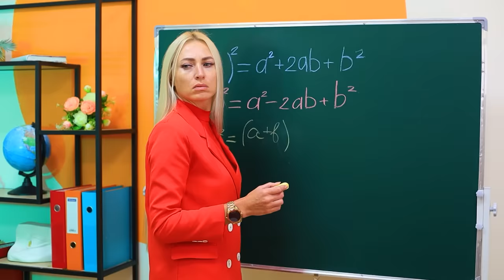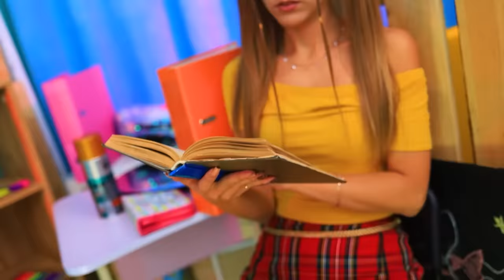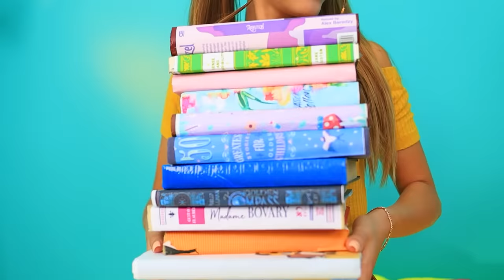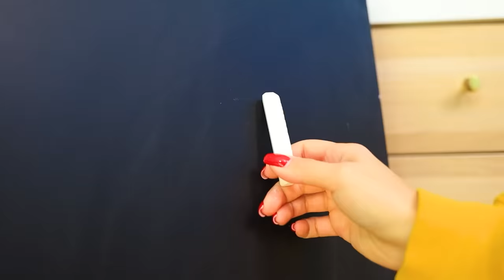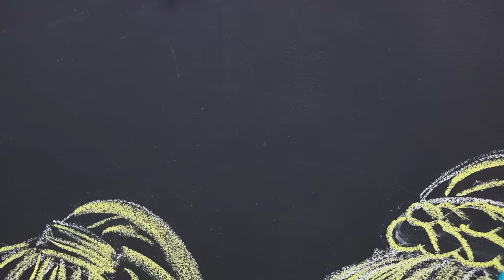Construyendo una Habitación Secreta en la Escuela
Nunca se sabe lo que se puede encontrar en los casilleros de la vieja escuela, y así es como nuestros estudiantes encontraron la entrada a una habitación secreta en los casilleros abandonados. Todos sueñan con tener un lugar secreto en la escuela, pero ¿qué hacer si el lugar se parece más a un desastre y cómo construir la habitación secreta perfecta con basura? ¡Nuestros estudiantes saben cómo lidiar con todo esto seguro!